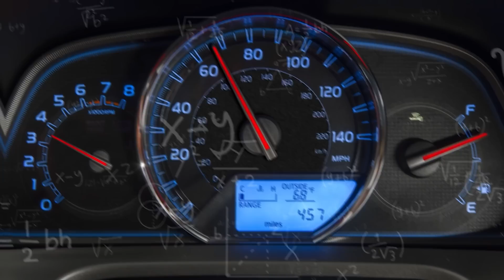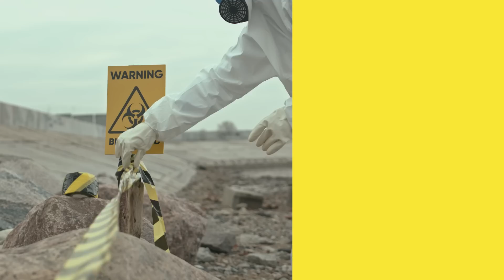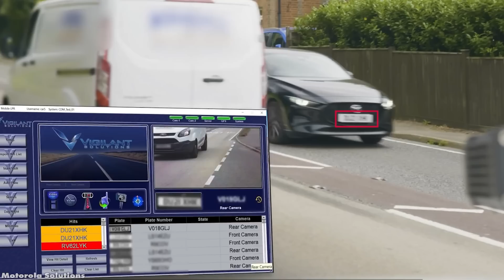เทคนิคและทริคลับที่ตำรวจใช้แต่คุณไม่เคยรู้ (ไม่น่าเชื่อ)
เมื่อเกิดเหตุร้าย และเหล่าร้ายทำลายความสงบสุข ก็ต้องมีฮีโร่คอยดูแลประชาชนอย่างตำรวจ เพื่อไว้ปราบเหล่าร้าย สลายจลาจล  แต่แน่ล่ะ  เพราะคนร้าย โจร หัวขโมย ต่างมีสารพัดเล่ห์เหลี่ยมแพรวพราว  ตำรวจก็ต้องมีเทคนิคและทริคลับ  ไว้จัดการกับเหล่าร้ายและคนที่ทำผิดกฏหมายเหมือนกัน  ส่วนจะมีอะไรที่ตำรวจใช้ แต่เรายังไม่รู้บ้าง ไปดูกันค่ะ